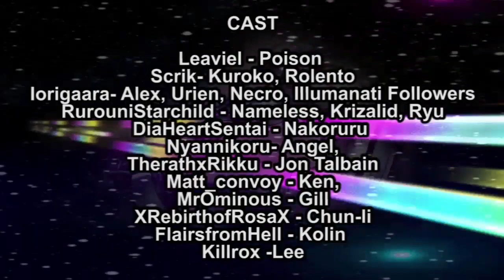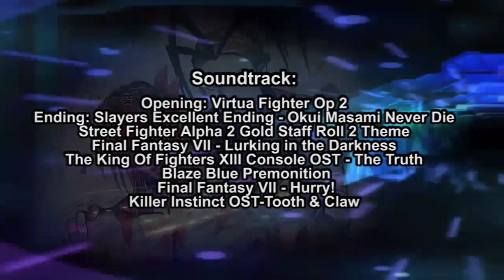Capcom Vs SNK Salvation Episode 16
CAST
Iorigaara-  Alex,Urien, Nerco,, Illumanati Followers
RurouniStarchild - Nameless, Krizalid, Ryu
Nyannikoru- Angel,
TherathxRikku- Jon Talbain
Matt_convoy - Ken
MrOminous - Gill
Killrox -  Lee
XRebirthofRosaX - Chun-li
DiaHeartSentai - Nakoruru
FlairsfromHell - Kolin

0:00 Opening
1:51 Day off
2:56 Team Light reunion
3:43 Gill
4:25 Infiltration
5:01 Hidden door
6:08 Necro found
6:39 Urien vs NC Team
8:34 Run away
9:30 Wolf
10:02 Ending